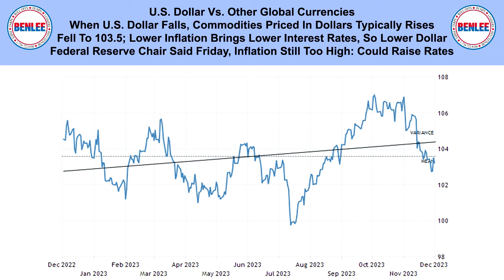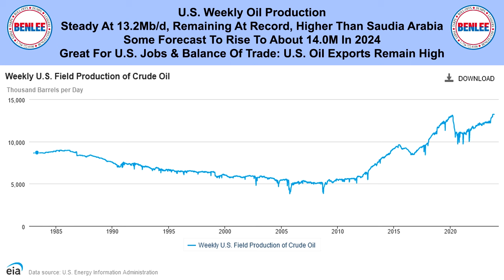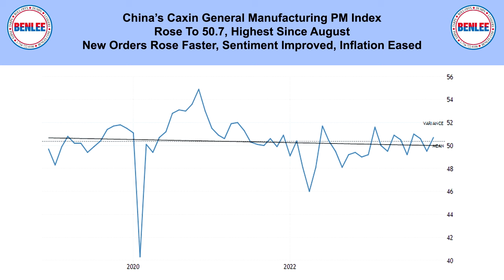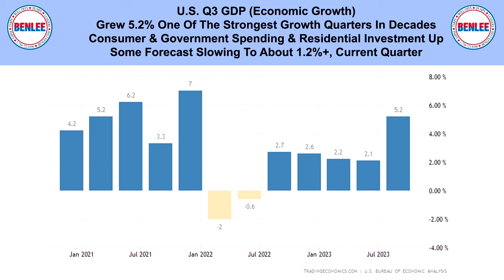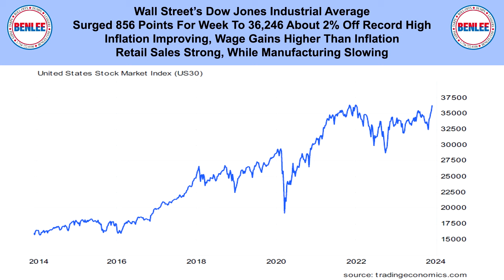Commodities, Scrap Metal, Recycling and Economic Report 12/4/23